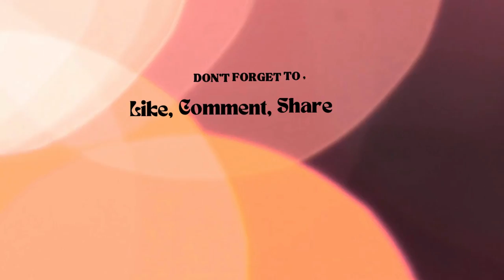Sasuke Vs Hashirama 🤩 | Unseen Scene Added In Game😱🔥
Thanks for providing so much love to sasuke vs hashirama short video So I added the Full gameplay with story on this channel.

let me know in comment section if any specific video you want me to create on naruto.